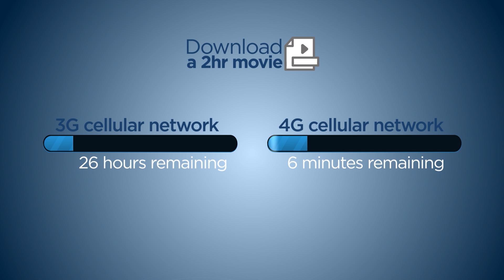What is 5G and why do we need it?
5G is the next generation of mobile broadband that will eventually replace, or at least augment, your 4G LTE connection. Experts say the technology will revolutionize the way it connects our world.